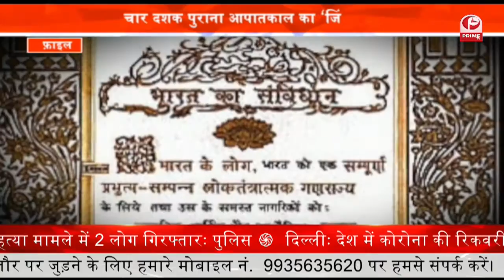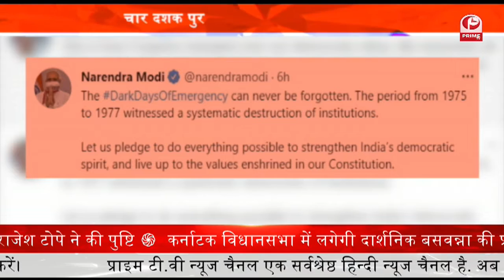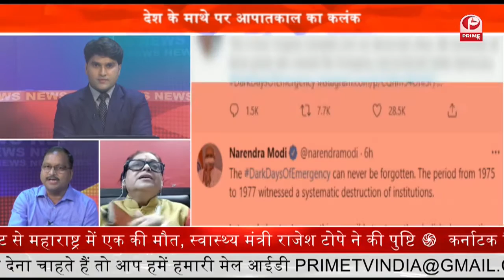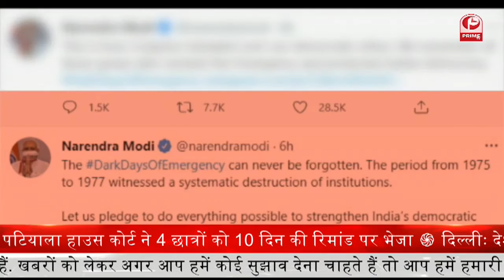आपातकाल की 46वीं बरसी, आपातकाल का वो 'जिंदा दर्द' || Prime Tv